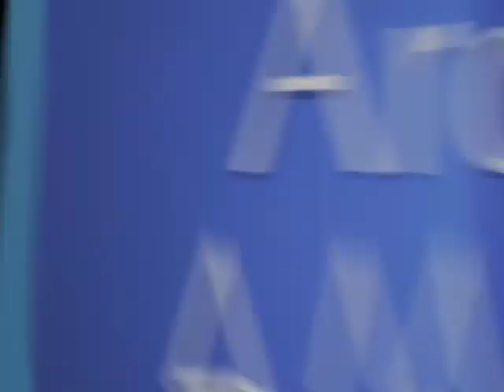Cartoonist Alex Anderson on getting into television animation - TelevisionAcademy.com/Interviews